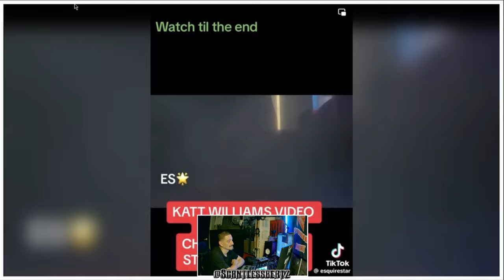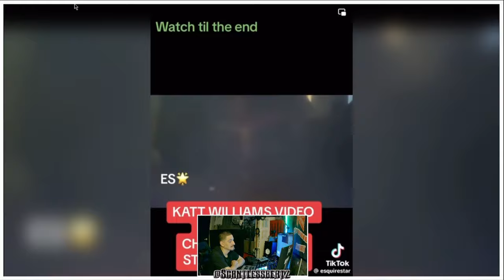KATT WILLIAMS ROAST STEVE HARVEY